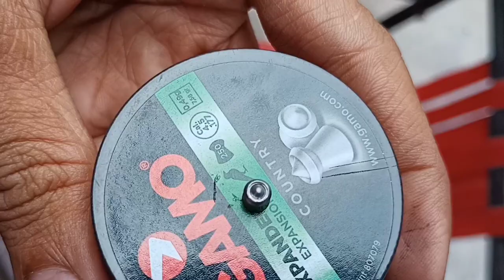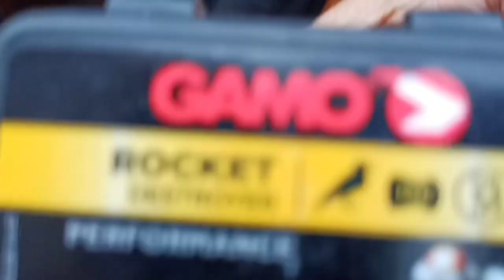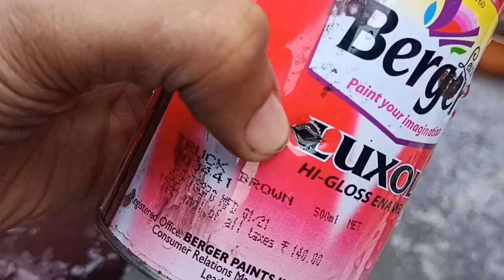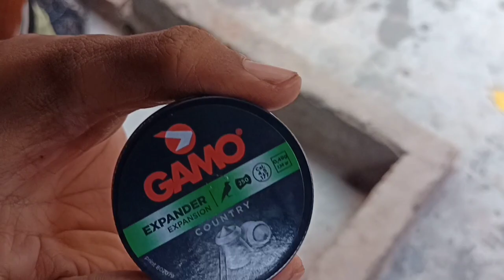Aarmor model 35 .177 cal Power test gamo rocket pellets and gamo expender pellets True review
GAMO ROCKET PELLETS
                   COMPARE
GAMO EXPENDER PELLETS